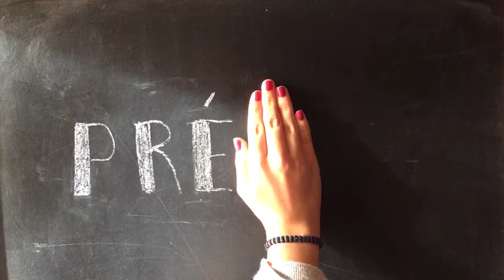La vie d´un paysan